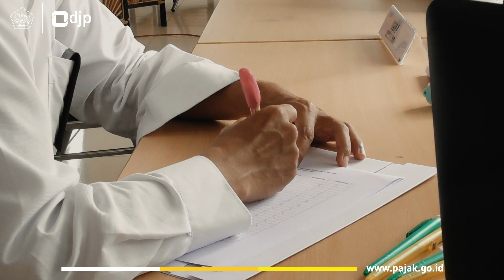Kanwil DJP Kalselteng "Pajak untuk Vaksin Kita"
Vaksinasi kepada pegawai pajak adalah bentuk kepedulian pemerintah untuk memberikan pelayanan prima, sehingga wajib pajak dapat merasa aman dalam melaksanakan kewajiban perpajakannya di Kantor Pajak. Secara bertahap, pemerintah akan menyelenggarakan vaksinasi kepada seluruh masyarakat. Diharapkan dengan vaksinasi Covid-19 ini, pandemi yang melanda segera berakhir.

Tetap utamakan protokol kesehatan dalam keseharian ya